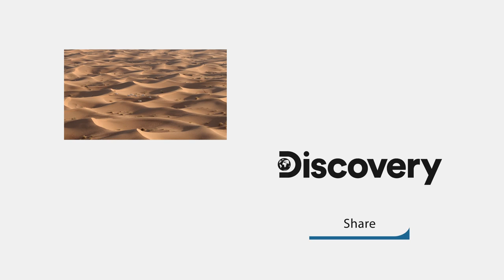Wildlife Experts Help Repopulate The Once Extinct Arabian Oryx l Wild Dubai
The desert Rub Al-Khali also known as The Empty Quarter is home to over 300 animal species, together scientists and wildlife experts work together to help protect all animals and boost the population for nearly extinct animals.

🇬🇧 Catch full episodes of your favourite Discovery Channel shows on discovery+